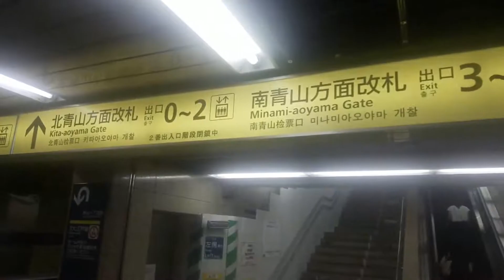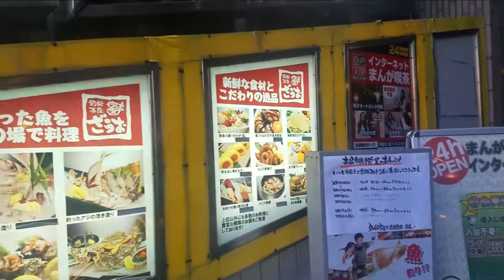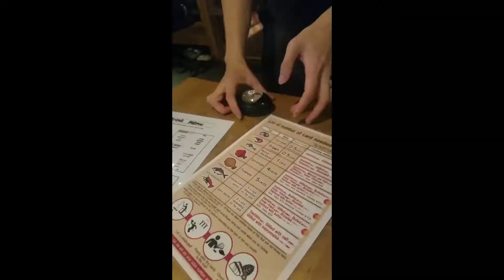Batting Range | Fishing for my dinner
Meiji jingu Gaien Batting practice

The Batting Practice Range lets you play against popular baseball players (virtually). The ranges can be used for batting practice at levels ranging from beginners to serious practice. I had fun practicing and i gained a whole new respect for baseball players because I never how difficult it was. Overall, I think everyone should give it a try.
 This is an interesting experience for everyone.
1. Use your fishing rod to catch your dinner
2.  Once caught, tell the staff how you want it prepared
sashimi, sushi, fried, and grilled. You can also choose 2 different styles of cooking.
3. Along with the fish you've caught, you have additional side orders and unlimited drinks (includes alcohol)

I am sweating like a horse here.
King of the Hill - Joust Like a Woman [S06E08]
Source video - Top clips - Next line quiz

Love,

Gerri